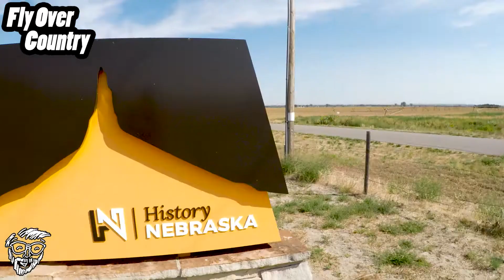Weird, Wild Western Nebraska - COMING SOON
What is there even to DO in Nebraska?? Quite a lot, it turns out! Nebraska has a few hidden gems worth exploring, if you're willing to make the trip. Coming soon: A look at the weird and wild things you might find on your trip through Western Nebraska!

WHAT IS FLY OVER COUNTRY?
Everyone should travel. And now, more than ever, it’s faster and cheaper to get where you want to go. You’d be amazed at how much there is to do for a fraction of the cost you’d pay at that mega amusement park or that super fancy all-inclusive resort. With a little creativity and an eye for adventure, you can find yourself in some pretty amazing places for cheap. With “Fly Over Country,” I aim to show you destinations you may not have thought about visiting, or didn’t realize you could without spending a boatload of money. Your bank account shouldn’t stop you from seeing all of the great things in your city, or state, or the country, or the world!